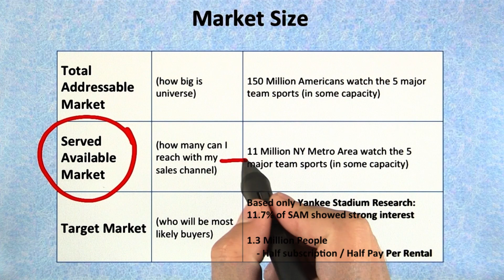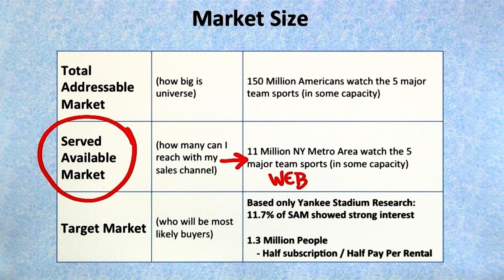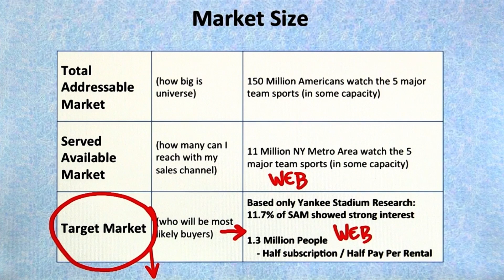JerseySquare Market Size - How to Build a Startup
This video is part of an online course, How to Build a Startup.